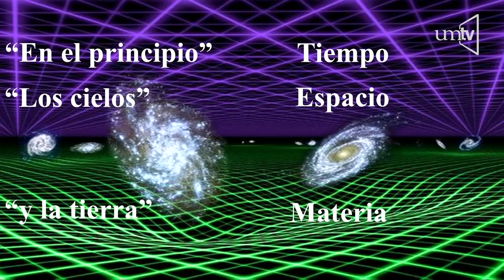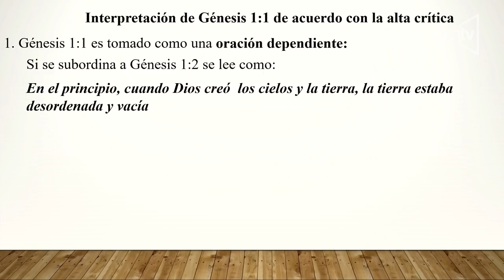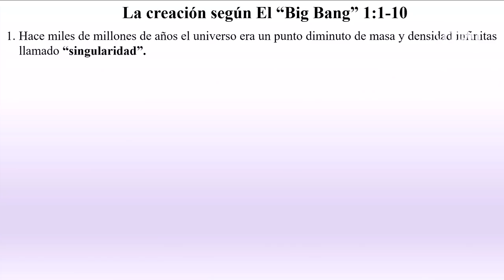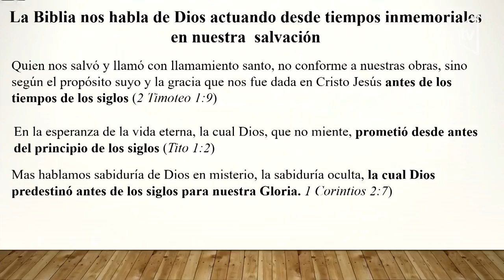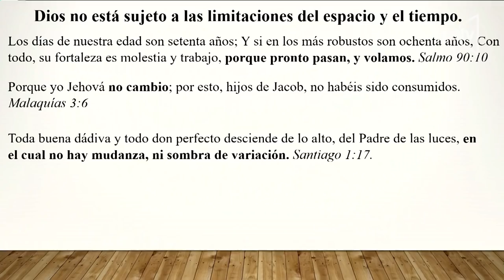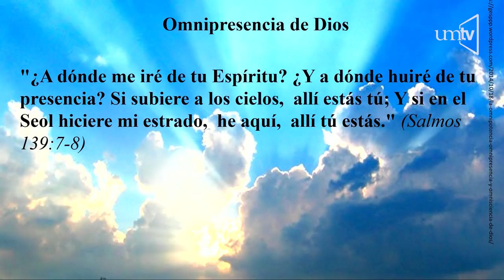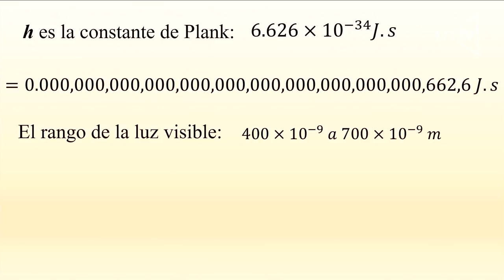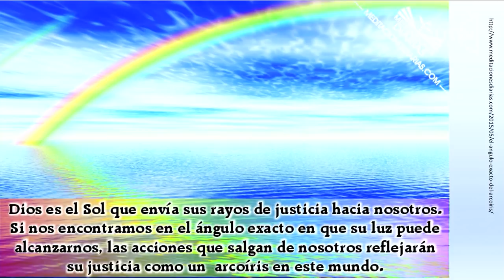En el principio creó Dios... - 03 - Dr. Luciano González